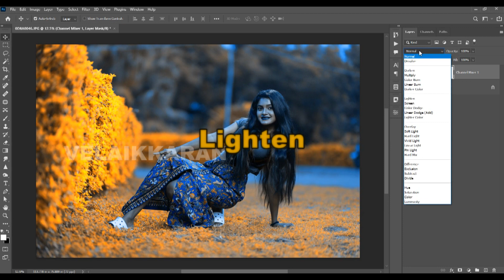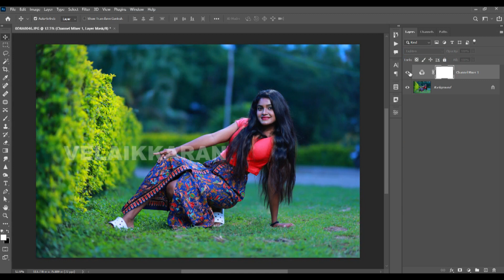Photoshop Tips autumn Effects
In this tutorial i will learn you how edit your photo fashion model with natural picture to color grading or autumn effect coloring and looks better, awesome picture...
i am not expert but i'll try to give the best i can do it.

vasanth senthil